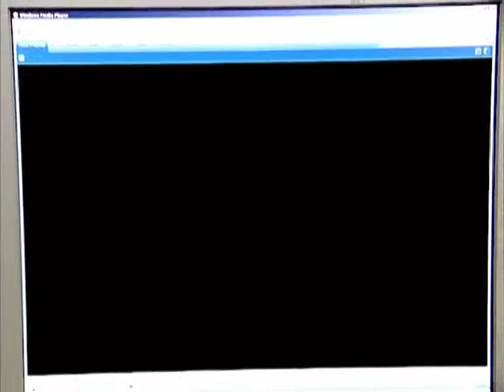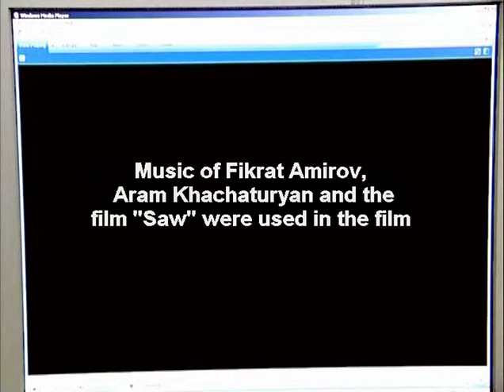Dialogue Through Film - "Download"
A young Azeri addicted to online war-gamin with Armenians loses track of reality.

Dialogue Through Film is a unique initiative bringing together young Armenians from Nagorny Karabakh and Azerbaijanis to make short films about the conflict that divides them.